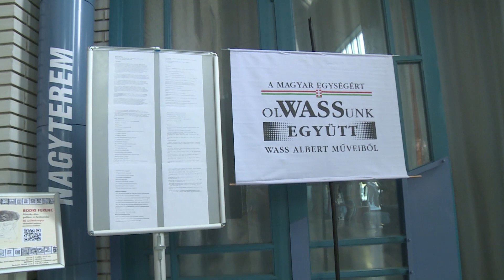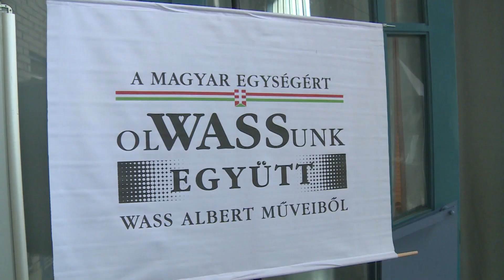OlWASSunk Együtt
Postacímünk: 6000 Kecskemét, Szabadság tér 2.